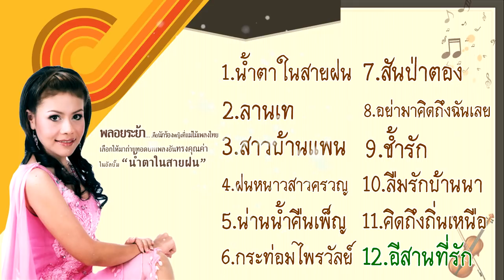พลอยระย้า อัลบั้ม น้ำตาในสายฝน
อัลบั้ม : น้ำตาในสายฝน
ศิลปิน : พลอยระย้า

พลอยระย้า. คือนักร้องหญิงที่แม่ไม้เพลงไทย เลือกให้มาถ่ายทอดบทเพลงอันทรงคุณค่า
ในอัลบั้ม”น้ำตาในสายฝน” ..เพราะต้นฉบับของหลายเพลงในอัลบั้มนี้ชำรุดและมีบางเพลงที่ต้นฉบับสาบสูญ
ไปแล้วจากสังคมไทย.

เรารู้สึกเสียดายที่ไม่สามารถนำเพลงต้นฉบับดีๆ เหล่านั้นกลับคืนมาได้อีกแล้ว.
และเพลงที่สาบสูญเหล่านี้ก็กำลังจะถูกลืมเลือน. ในไม่ช้า

โครงการเพชรแม่ไม้  จึงถือกำเนิดขึ้นมาเพื่อทำหน้าที่ต่อลมหายใจให้กับเพลงเก่า
เราพยายามคัดเลือกนักร้องคุณภาพที่ถ่ายทอดความเป็นเพลงเก่าให้ออกมาดีที่สุด
ดนตรีและการเรียบเรียงเสียงประสาน  ก็คงไว้ซึ่งกลิ่นอายของการบันทึกเสียงแบบยุคนั้น
โดยมุ่งหวังจะส่งบทเพลงที่สาบสูญเหล่านี้. คืนกลับสู่สังคมไทยอีกครั้ง

♪เพลง..♪
น้ำตาในสายฝน
ลานเท
สาวบ้านแพน
ฝนหนาวสาวครวญ
น่านน้ำคืนเพ็ญ
กระท่อมไพรวัลย์
สันป่าตอง
อย่ามาคิดถึงฉันเลย
ช้ำรัก
ลืมรักบ้านนา
คิดถึงถิ่นเหนือ
อีสานที่รัก

Line  : @maemaiplengthai หรือ maemaiplengthai